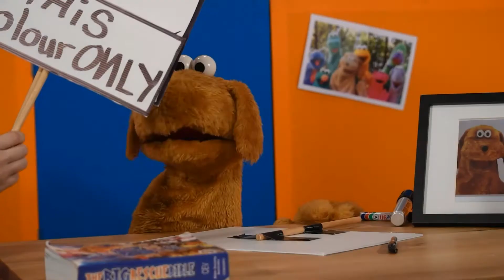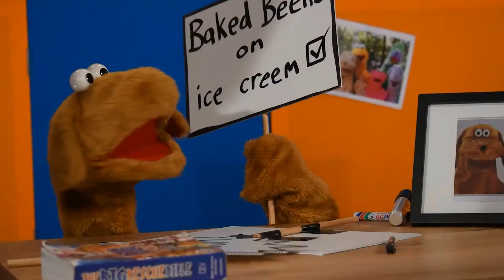Announcements, Pastoral Prayer, Kids' Talk